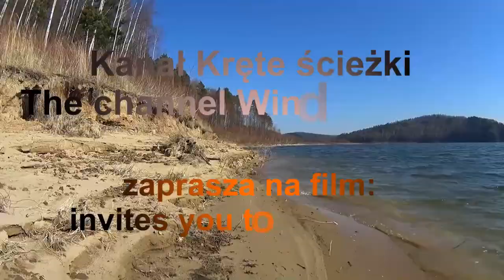Dwór w Brodach zbudowany przez Jana Kantego Brandysa. Joachim Lelewel. Wincenty Witos. Małopolskie.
Dwór w Brodach – zabytkowy dwór z 1. połowy XIX w., wbudowany przez Jana Kantego Brandysa – administratora majątków księcia Kazimierza Czartoryskiego. Znajduje się w Brodach w powiecie wadowickim.
Po upadku powstania listopadowego mieścił się w nim punkt poczty obywatelskiej, ułatwiający przerzut emisariuszy i łączników z zagranicy.
Po upadku powstania listopadowego Józef Zaliwski i Jan Brandys planowali tu kolejne powstanie, w związku z tym Joachim Lelewel wysłał z Brukseli do Brodów swoich emisariuszy.
W 1923 negocjowany był tzw. pakt lanckoroński między stronnictwem Piast a Chrześcijańską Demokracją oraz Związkiem Ludowo-Narodowym, dzięki temu Wincenty Witos jako premier, utworzył nowy rząd.
Dwór stał się tematem prasowym w 2004 kiedy to nowy zarząd spółki „Brodvin” która to była jego właścicielem postanowił utworzyć na jego terenie średnią szkołę agroturystyczno-hotelarską, planowana też była budowa hotelu, niestety przez niegospodarność zarządu spółka zbankrutowała i jest obecnie w stanie upadłości a plany spełzły na niczym, wszelkie zabudowania łącznie z dworem niszczeją i są wystawione na sprzedaż.